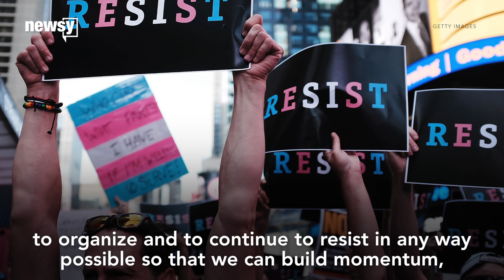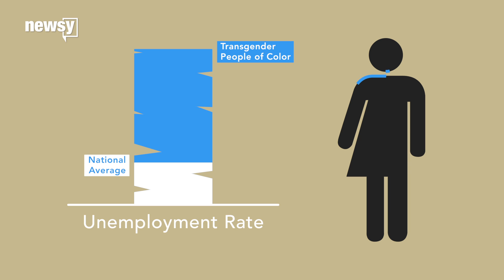Transgender vet fights workplace discrimination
Vanessa Sheridan served in the U.S. Air Force. Now, she's serving trans advocacy nationwide.